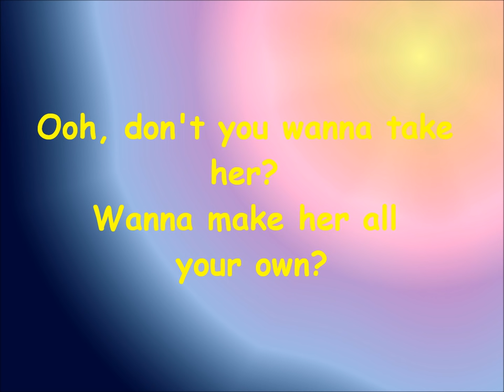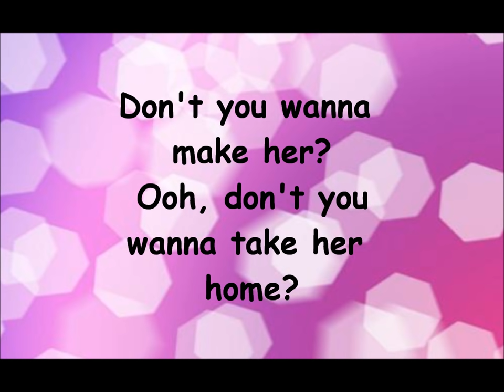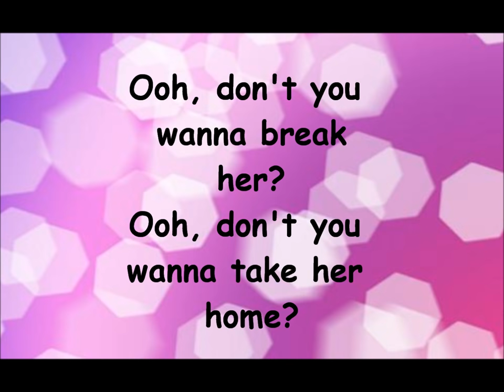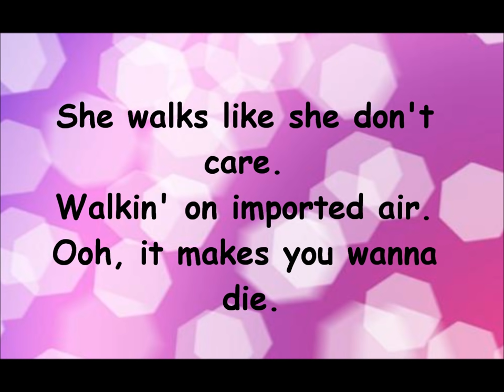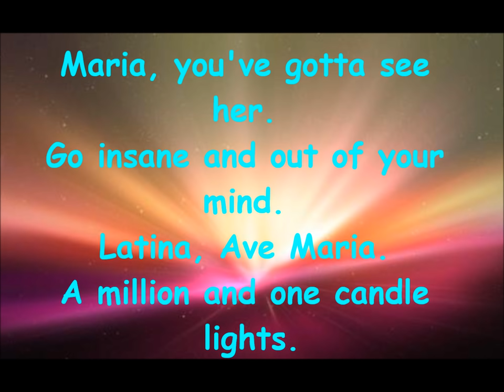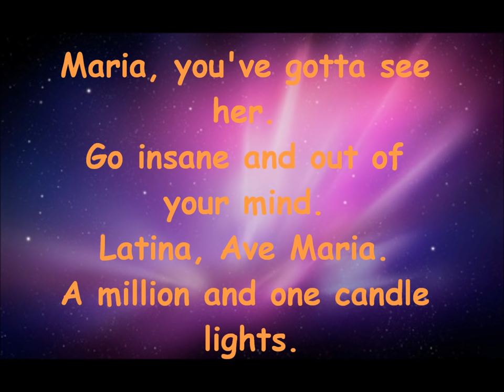Blondie - Maria [With lyrics]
Maria by Blondie, original song, full version, high quality..enjoy ;)